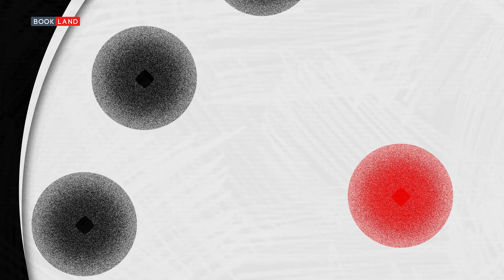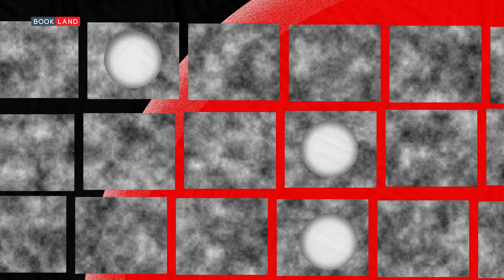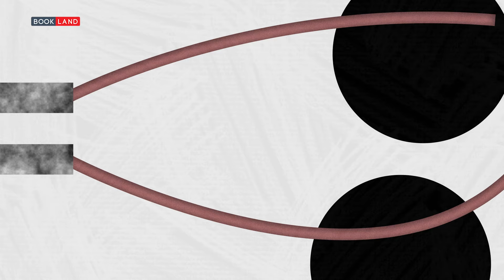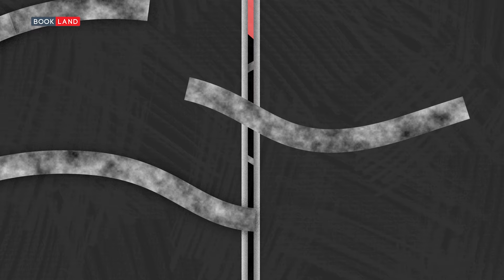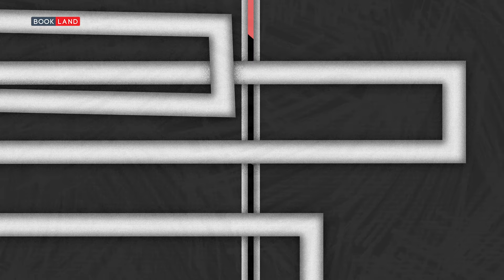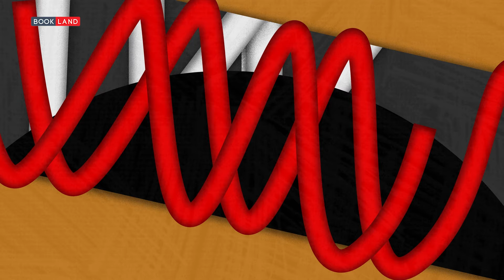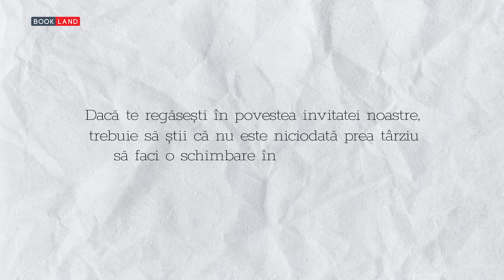Nicoleta Nuca: Despre depresie & ADHD, fara rusine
𝐈𝐢 𝐦𝐮𝐥𝐭𝐮𝐦𝐢𝐦 𝐍𝐢𝐜𝐨𝐥𝐞𝐭𝐞𝐢 𝐍𝐮𝐜𝐚 𝐩𝐞𝐧𝐭𝐫𝐮 𝐬𝐢𝐧𝐜𝐞𝐫𝐢𝐭𝐚𝐭𝐞, 𝐜𝐮𝐫𝐚𝐣 & 𝐚𝐬𝐮𝐦𝐚𝐫𝐞.
"Sunt Nicoleta Nuca si am acceptat sa fac parte din proiectul 'Punct. Si de la Capat' pentru ca depresia exista si este cat se poate de reala! Si nu este o rusine sa te confrunti cu depresia sau sa vorbesti despre asta. Nu am vorbit foarte mult despre acest subiect, pentru ca am avut mereu impresia ca nu toata lumea ma intelege sau, cel putin, oamenii cu care vorbeam despre depresia mea si cu ce ma confrunt, pentru ca nu treceau prin aceleasi lucruri sau nu le-au trait vreodata, nu intelegeau.(...) Dar, uite ca depresia nu alege pe cine sa loveasca. Depresia nu tine cont de statut social, de cariera, de viata personala, de multe lucruri pe care oamenii le considera importante si relevante in a nu avea depresie. Asa ca voi incerca sa spun povestea mea despre cum am descoperit ca am depresie, despre cum m-am luptat cu aceasta si despre punctul in care am ajuns in momentul de fata. (...)
Povestea a inceput cu 6-7 ani in urma, poate chiar mai mult, cand nu mai simteam bucurie din mai nimic. Simteam ca nimic din ceea ce fac nu merita entuziasmul meu, fericirea mea. Nu simteam multumire, recunostinta fata de ceea ce mi se intampla. Asa ca asta a inceput sa fie un semnal de alarma. Nu mai doream sa ies din casa, ma istovea si simplul fapt ca trebuie sa ma trezesc dimineata, ca trebuie sa fac lucruri elementare, ca trebuie sa merg la studio, sa merg la un eveniment, sa comunic cu oamenii, toate lucrurile astea ma oboseau. Doar gandindu-ma la ele, deja ma simteam obosita. Si, cum am spus, asta a inceput sa fie un semnal real de alarma, asa ca am inceput sa merg la terapie. (...)
Dupa aproape doi ani (...), cumva, din intamplare imi iesise, scroland pe Social Media, un video despre ADHD. Si atunci am aflat despre ADHD si mi-am dat seama ca imi corespund 99% din simptome, in cazul meu, respectiv, am inceput sa studiez mai mult directia asta. Sa vreau sa inteleg daca, poate, este vorba despre asta si, intr-adevar, in urma unui diagnostic de la un medic specialist am aflat ca am ADHD. Ceea ce, in cazul multor oameni, accentueaza starile de depresie. Adica, daca ai ADHD, probabilitatea sa dezvolti depresia in anii maturitatii este mult mai mare. Faptul ca am aflat ca am ADHD a pus lucrurile in ordine mult mai bine in creierul meu. Asta nu inseamna ca nu am avut depresie, ba da, in continuare cred ca am avut depresie si cred ca si in momentul de fata mai am momente in care mai cad in acest abis. Dar, diferenta este ca am invatat sa gestionez aceste stari. Si parerea mea este ca poti lupta cu depresia doar atunci cand iti doresti tu lucrul asta. Nimeni din exterior, nici cel mai bun terapeut, nici tratamentele medicamentoase, nici familia sau prietenii nu vor putea sa te scoata din depresie, in totalitate, daca tu nu iti doresti asta.
Asa ca, daca simti ca esti trist fara vreun motiv anume, daca simti ca nu mai ai niciun scop in viata sau ai impresia ca nu iti mai doresti sa traiesti nici macar inca o zi pe pamantul asta, cere ajutorul celor apropiati! Sa nu iti fie rusine, asta am inteles, ca nu trebuie sa ne fie rusine sa vorbim despre ceea ce simtim, despre lucrurile cu care ne confruntam. Din propria experienta, pot spune ca am facut bine ca am mers la terapie, ca am facut bine ca am mers la psihiatru, ca am explorat, in general, tot ceea ce tine de mintea mea. Pentru ca altfel nu as fi gasit raspunsul la intrebarile pe care le aveam. Asta cred ca trebuie sa faca toata lumea care, cum am spus, simte o tristete fara motiv. Nu mai are chef de absolut nimic, nu mai are chef de viata. Pentru ca vor gasi raspunsurile potrivite si mai ales metodele potrivite pentru a iesi din depresie. Pentru ca se poate! Se poate vindeca depresia! E nevoie doar de putin curaj, dorinta si putere, pentru a iesi din acel intuneric si, in momentul in care vei avea aceste 3 resurse importante, cei din jur te vor putea ajuta si mai mult. Asa cum am spus, nu este o rusine sa ai depresie, nu este o rusine sa ceri ajutor!"

𝐃𝐚𝐜𝐚 𝐭𝐞 𝐫𝐞𝐠𝐚𝐬𝐞𝐬𝐭𝐢 𝐢𝐧 𝐩𝐨𝐯𝐞𝐬𝐭𝐞𝐚 𝐢𝐧𝐯𝐢𝐭𝐚𝐭𝐞𝐢 𝐧𝐨𝐚𝐬𝐭𝐫𝐞, 𝐭𝐫𝐞𝐛𝐮𝐢𝐞 𝐬𝐚 𝐬𝐭𝐢𝐢 𝐜𝐚 𝐧𝐮 𝐞𝐬𝐭𝐞 𝐧𝐢𝐜𝐢𝐨𝐝𝐚𝐭𝐚 𝐩𝐫𝐞𝐚 𝐭𝐚𝐫𝐳𝐢𝐮 𝐬𝐚 𝐟𝐚𝐜𝐢 𝐨 𝐬𝐜𝐡𝐢𝐦𝐛𝐚𝐫𝐞 𝐢𝐧 𝐛𝐢𝐧𝐞 𝐩𝐞𝐧𝐭𝐫𝐮 𝐭𝐢𝐧𝐞. 𝐏𝐨𝐭𝐢 𝐢𝐧𝐜𝐞𝐩𝐞 𝐩𝐫𝐢𝐧 𝐚 𝐭𝐞 𝐚𝐝𝐫𝐞𝐬𝐚 𝐮𝐧𝐮𝐢 𝐬𝐩𝐞𝐜𝐢𝐚𝐥𝐢𝐬𝐭! 𝐏𝐮𝐧𝐞 𝐩𝐮𝐧𝐜𝐭 𝐬𝐢 𝐜𝐫𝐞𝐝𝐞 𝐢𝐧 𝐭𝐢𝐧𝐞 𝐝𝐢𝐧 𝐧𝐨𝐮, 𝐩𝐚𝐧𝐚 𝐥𝐚 𝐜𝐚𝐩𝐚𝐭!
𝐍𝐨𝐯𝐨𝐦𝐚𝐭𝐢𝐜, 𝐩𝐚𝐫𝐭𝐞𝐧𝐞𝐫 𝐁𝐨𝐨𝐤𝐋𝐚𝐧𝐝 𝐄𝐯𝐨𝐥𝐮𝐭𝐢𝐨𝐧, 𝐬𝐮𝐬𝐭𝐢𝐧𝐞 𝐬𝐜𝐡𝐢𝐦𝐛𝐚𝐫𝐢𝐥𝐞 𝐛𝐞𝐧𝐞𝐟𝐢𝐜𝐞.
* @NicoletaNuca nu este asociata in nici un fel cu Partenerii BookLand.
𝐀𝐫𝐭 𝐃𝐢𝐫𝐞𝐜𝐭𝐨𝐫: Adrian Baldovin